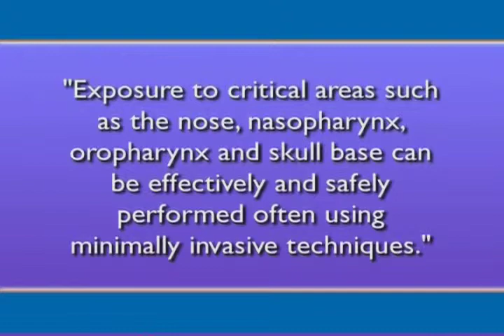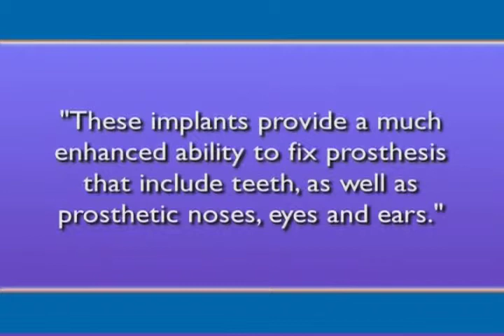Advances In Head And Neck Surgery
Dr. Mark Urken talks about the importance of accurate diagnosis for thyroid cancer so that the extent of the disease is known and the appropriate procedure will be performed.